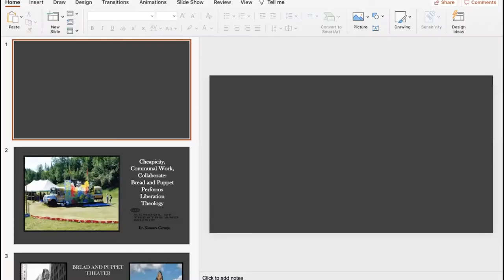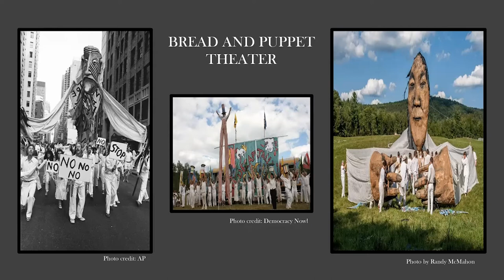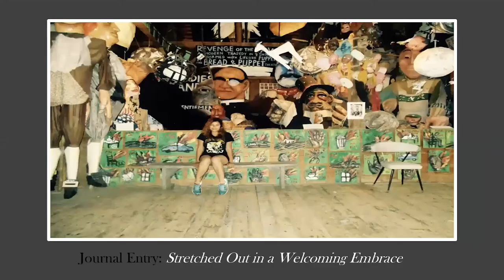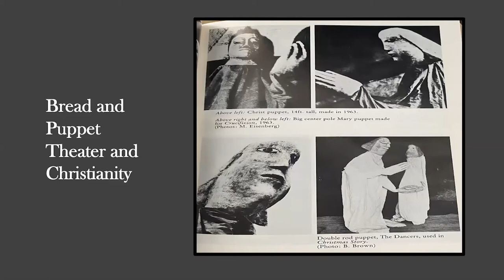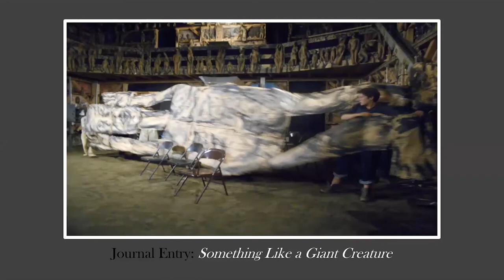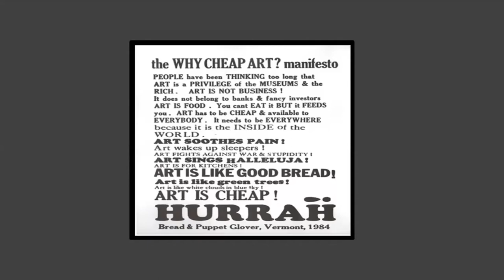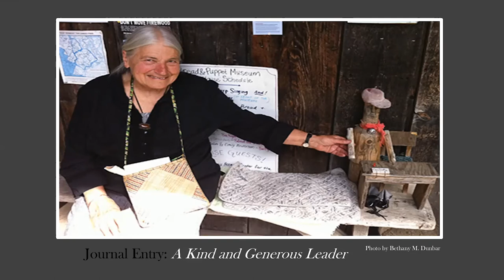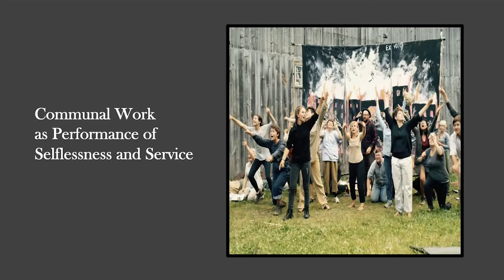Radical Research from BIPOC Scholars at UIC - Dr. Xiomara Cornejo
Join us as Bridge to the Faculty (B2F) scholars share their experiences and respective research with the UIC community. Through an intersectional lens, these scholars reveal the complexity and specificity of their contemporary research and how the lives of those in the margins are impacted.

Dr. Xiomara Cornejo from the School of Theatre & Music will share her ethnographic research
on the Bread and Puppet Theater, liberation theology, and manifesting Saint Oscar Romero's social
justice legacy.

Presented by the UIC Rafael Cintrón Ortiz Latino Cultural Center, Office of Diversity, and Theatre and Music